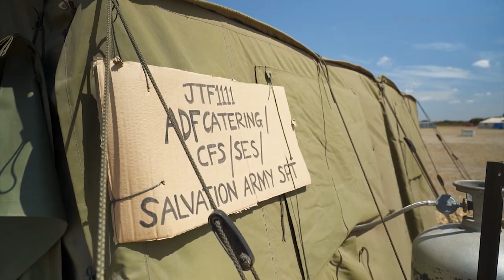Army chefs cook meals for emergency services on Kangaroo Island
Australian Army catering teams have been cooking hundreds of meals a day for emergency services personnel and also Australian Defence Force members on Kangaroo Island as part of Operation Bushfire Assist 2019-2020. The effort is aiming to support groups such as the Salvation Army that were already in place assisting the community.